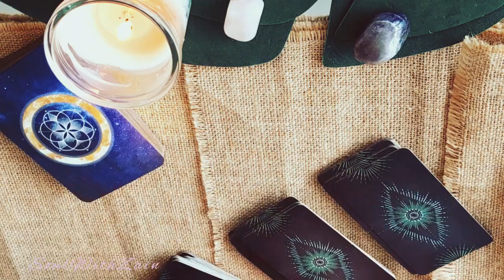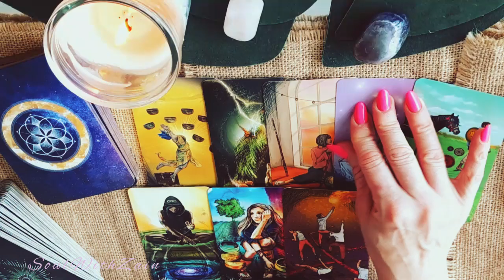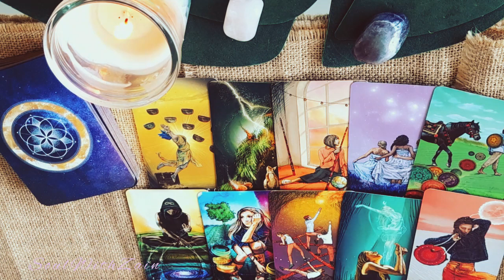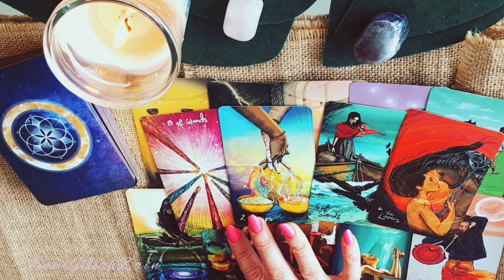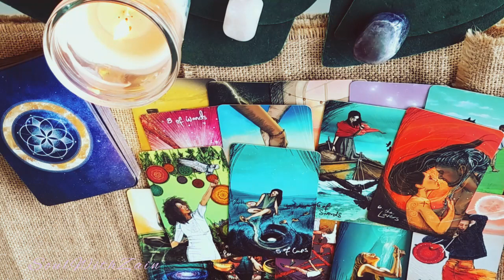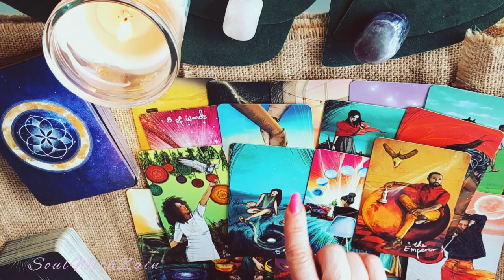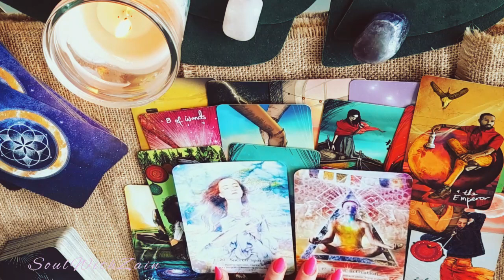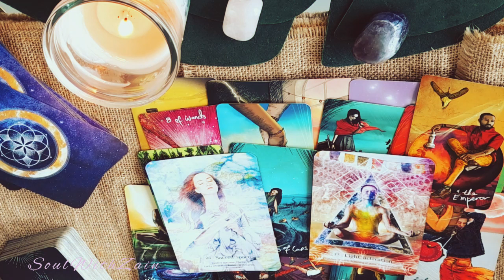Aries All - Great News Comes IN!🙌🏼Dreams becoming your Realty!😍 - Next 7-10 days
Hi Aries , welcome to your reading. Please do check your sun, moon, rising sign of the readings.

Love & light💫
Zain